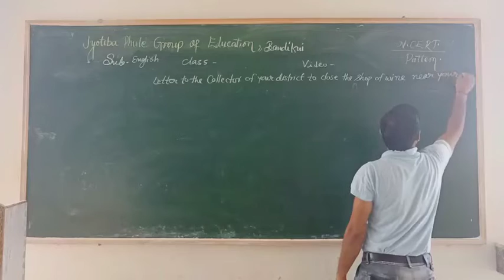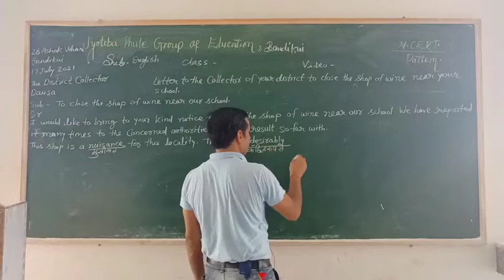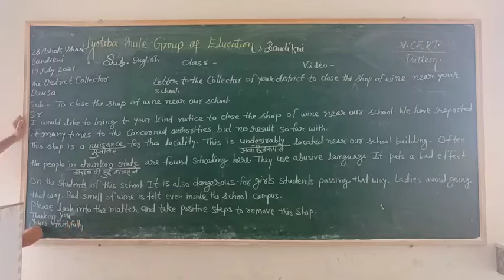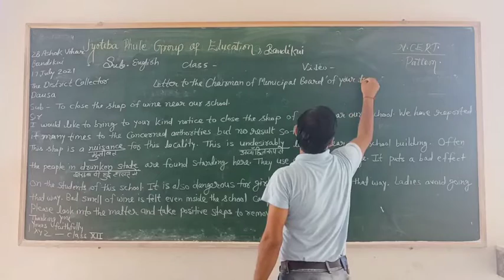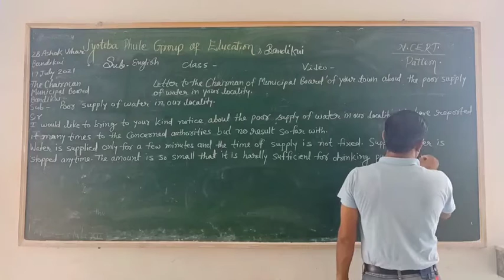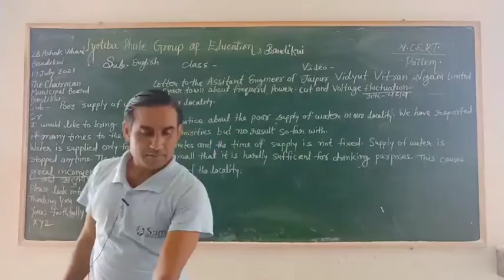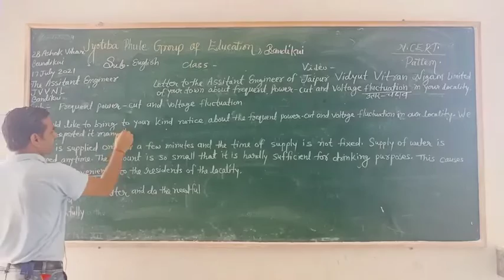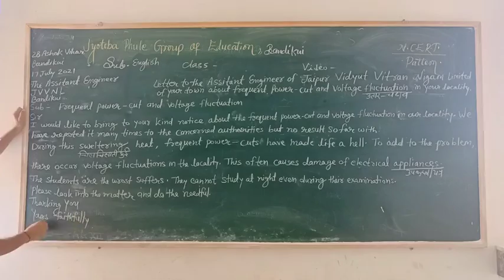English class_11th_12th part_15